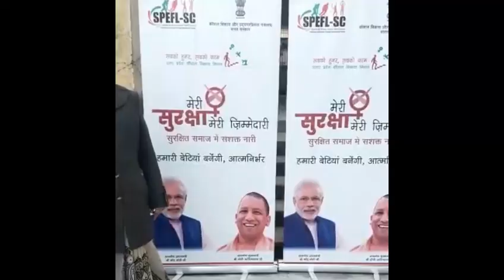Self Defense Training Program at Govt ITI, Collectorganj, Bareilly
World's largest women safety program. Self Defense Training at Govt ITI, Collectorganj, Bareilly under SANKALP Scheme of Uttar Pradesh Skill Development Mission (UPSDM)

OUR WOMEN OUR PRIDE